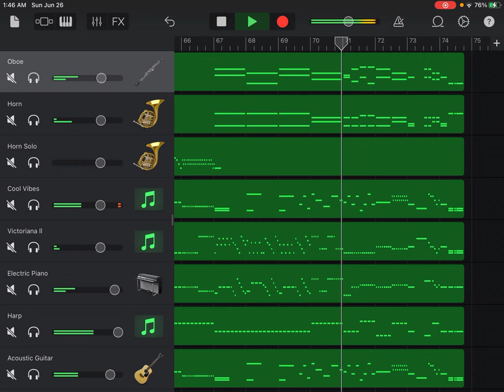Horn Concerto No. 2 in E Flat Major, K. 417, I Allegro maestoso, Wolfgang Amadeus Mozart